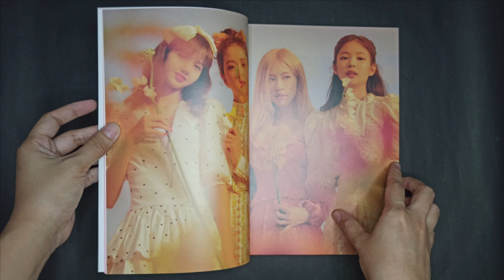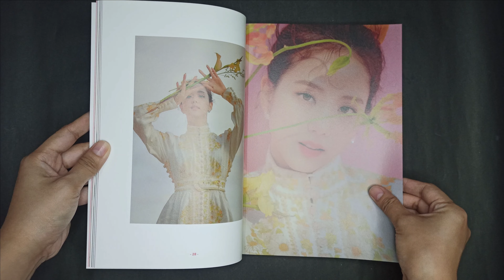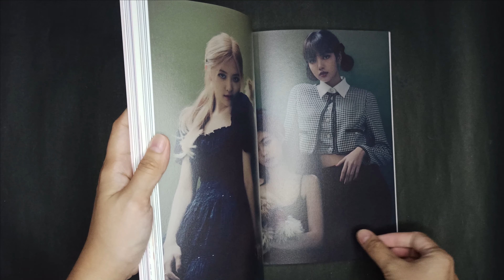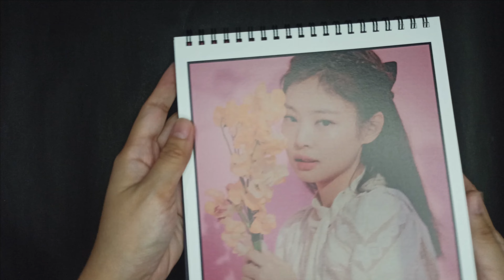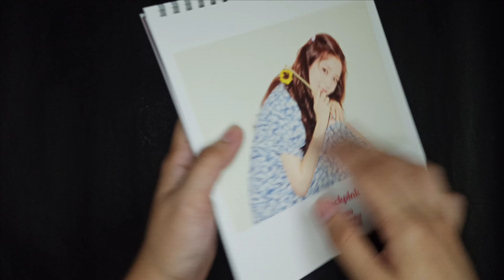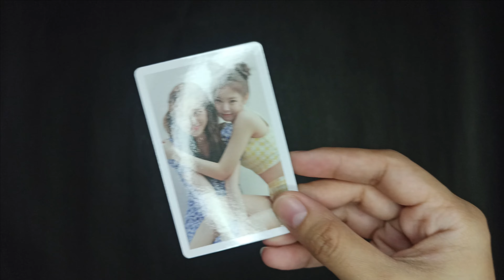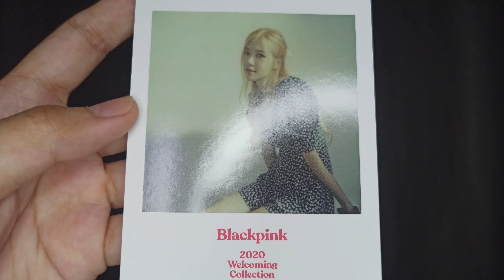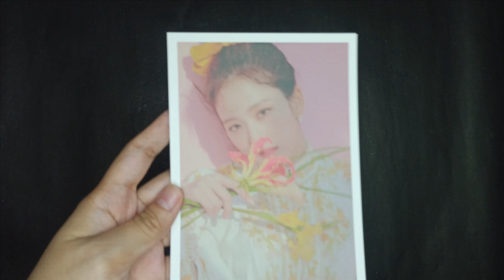BLACKPINK 2020 WELCOMING COLLECTION - UNBOXING 4K | Jhen Dominguez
Hi!

BLACKPINK 2020 WELCOMING COLLECTION inclusions:

1 Package Box
1 DVD
1 Photobook - 132pages
1 Diary – 168p
1 Desk Calendar
1 Photocard Set - random 1 out of 2; 5 pcs per set
1 Polaroid set - random 1 out of 2; 4 pcs per set)
1 Poster - random 1 out of 2; FOLDED
1 Clear Card Holder
1 Clear Photocard - random 1 out of 8
1 Postcard set - 4 pcs
1 Clear Sticker Set - 2 sheets
1 Memo note - 120pages

Thank you POPPESHOP for satisfying my fangirl needs!
Shopee for onhand items: shopee.ph/abnrs